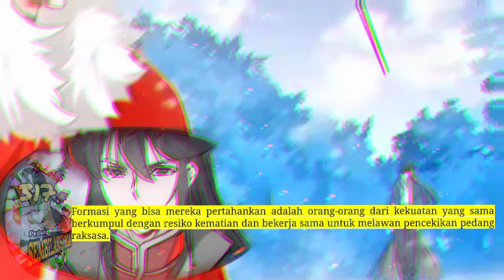Pedang Membelah Sembilan SUrga season 317